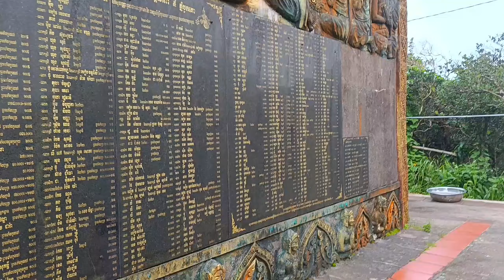Bokor mountain views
ទស្សនាទេសភាពនៅឋានសួគ៌បូកគោ